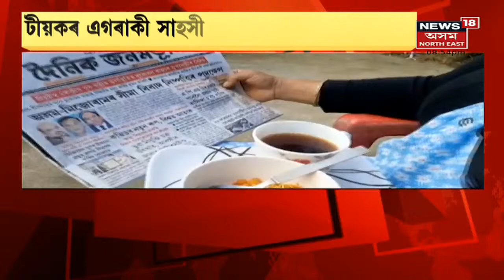COVID | ভেকচিন দিবলৈ ক'ত যে কি কৰা নাই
5 December, 2021 : দিনটোৰ খবৰ-
CM Cabinet | কেবিনেট বৈঠকত কেইবাটাও গুৰুত্বপূৰ্ণ সিদ্ধান্ত গ্ৰহণ । EVMত হ'ব পৌৰসভা নিৰ্বাচন।  ১০ দিনৰ ভিতৰত প্ৰতিজন মন্ত্ৰী যাব গৰুখুঁটিলৈ । চৰাইদেউ মেডিকেল কলেজৰ বাবে ৫৫৭কোটি টকা আৱন্টন ।

Animesh Bhuyan Case | Jorhat কাণ্ডৰ আন এটা অভিযুক্তক গ্ৰেপ্তাৰ । বৰিগাঁৱৰ পৰা গ্ৰেপ্তাৰ কৰিছে প্ৰীয়াংশু দাসক ।

Gaonburha Scam | Mankacharৰ দুই চক্ৰ বিষয়াক আটক CM Vigilanceৰ । Mankachar Gaonburha Scam - শুকুৰবাৰে দুই চক্ৰ বিষয়াক জেৰা কৰিছিল CM Vigilanceয়ে ।

লগতে হত্যাকাণ্ডৰ তথ্য প্ৰমাণ দিবলৈ ৰাইজক আহ্বান । গোপনে ৰখা হ'ব পৰিচয় । 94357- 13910 নম্বৰত দিব পাৰিব তথ্য ।